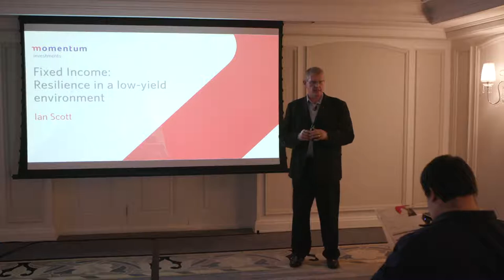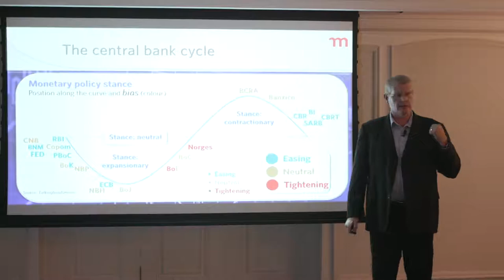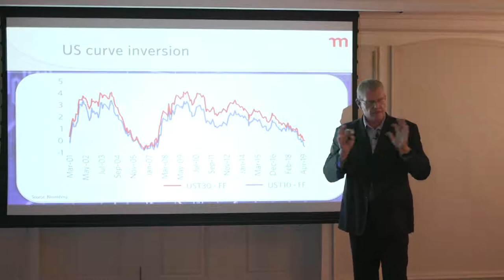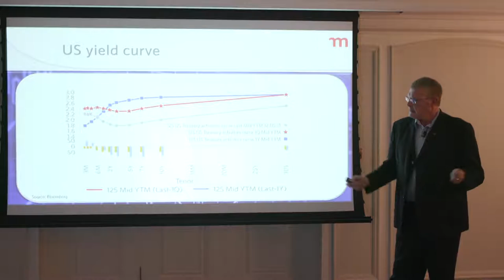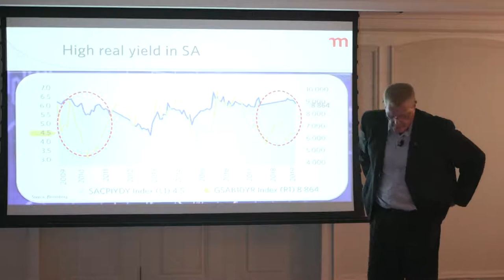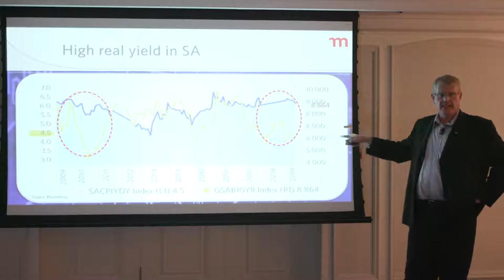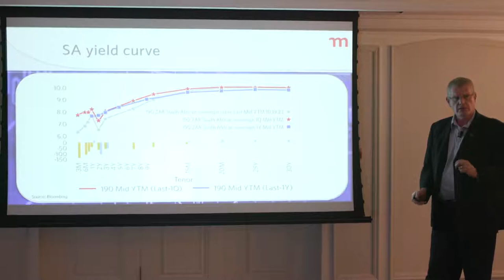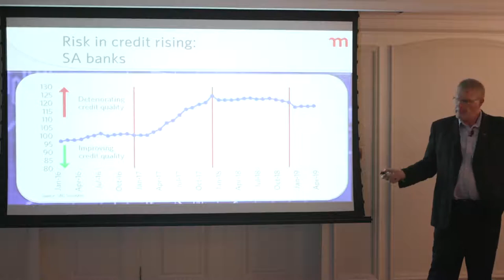Video of Ian Scott